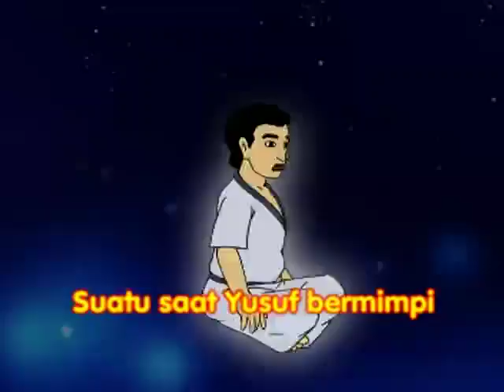Lagu Nabi yusuf